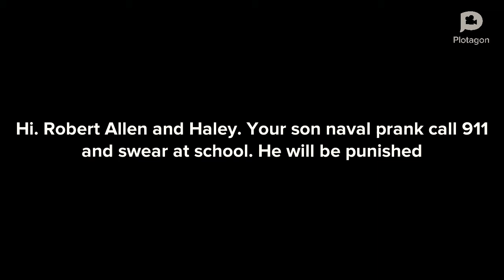Nevel prank call 911 and gets grounded